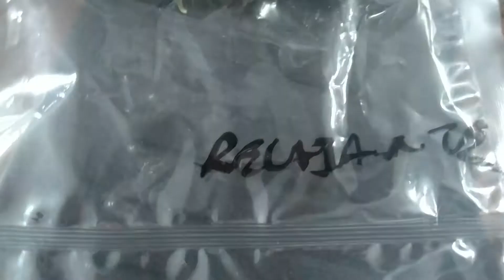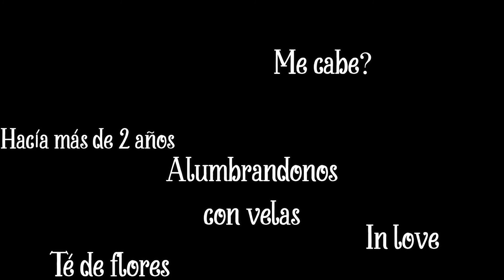PROBÁNDOME ROPA QUE NO ENTRABA + NOS QUEDAMOS SIN LUZ ?+ SEGUIDORAS ME ENSEÑAN SU PAN !!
Hola familyyyy
Bienvenid@s un día más al canal, espero que estéis muy bien! yo feliz de volver a usar mi ropa y feliz que las seguidoras Raquel y Neus me hayan enviado el resultado de la receta del pan de espelta que tenéis en el canal.

TE ESPERO!